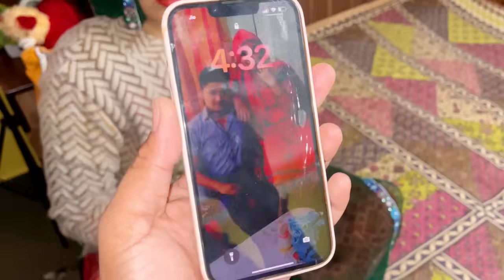छोटी सी बात पर गुस्से में आके तोड़ दिया iPhone15😡MAYA MEENA VLOG